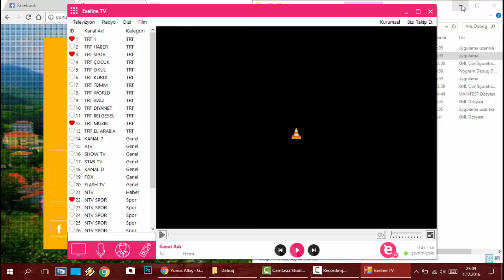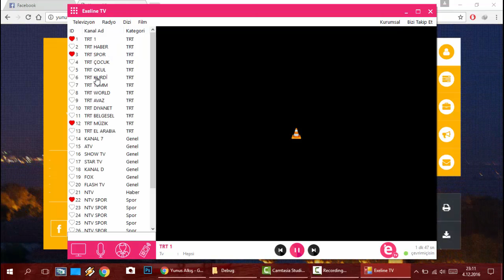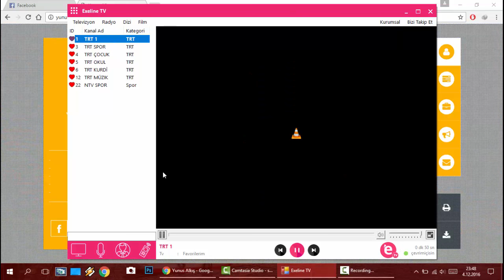C# Exeline TV(Television) #3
Aralık 2016